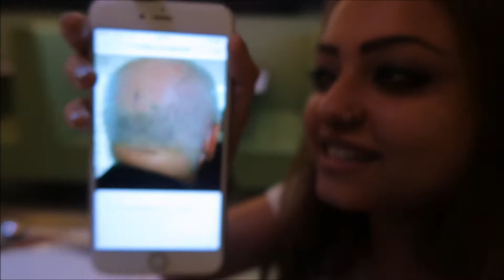WARNING! If you own Fidget Spinner you need to Watch this video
What a day, so much happened, starting from Priyanka's Candy (her Car) care to buying insane fidget spinner and then hang out with Poonam in Sports city.